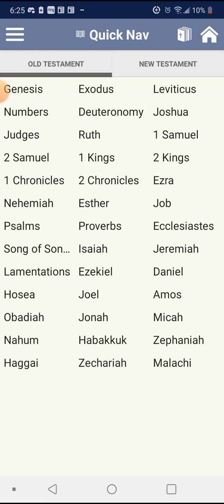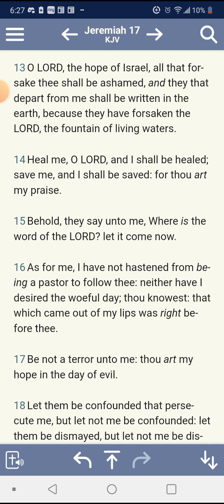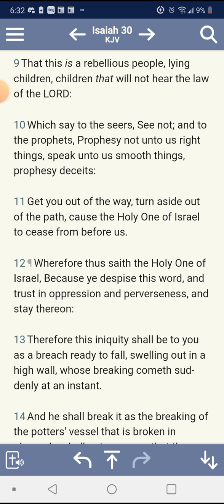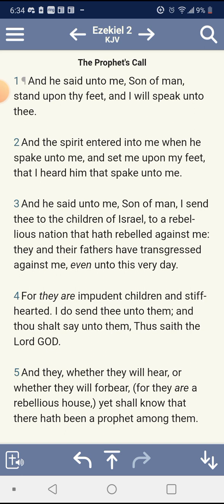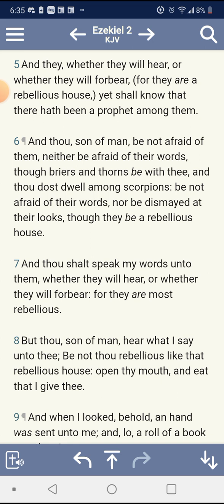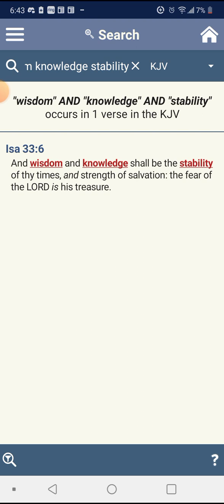They have forsaken the Fountain of the Living Waters